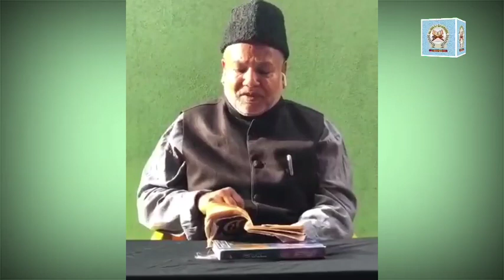AHLE BAITH A.S KI MAD'HA ME ASH'AAR... RECITED BY: ALHAJ SYED MOHAMED IBRAHIM SAHEB.